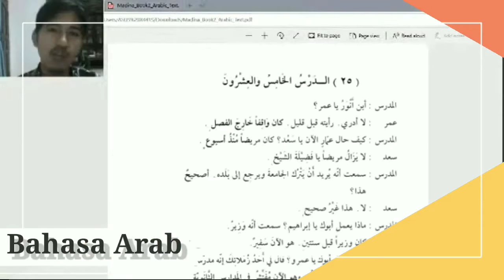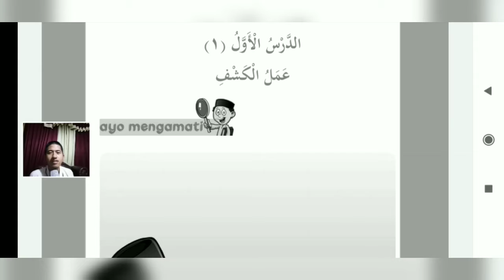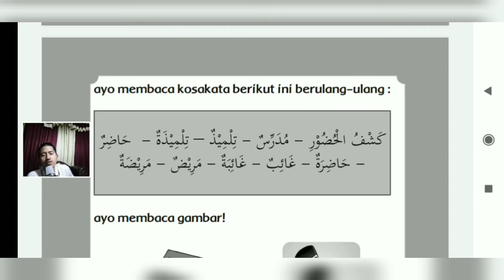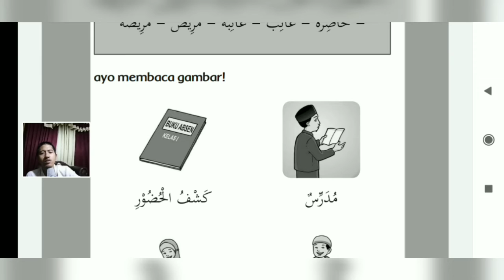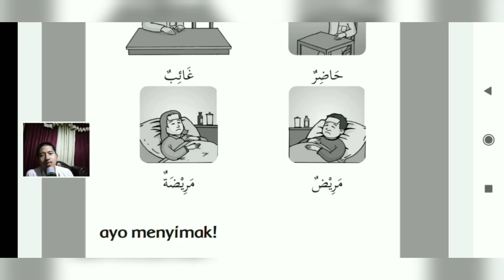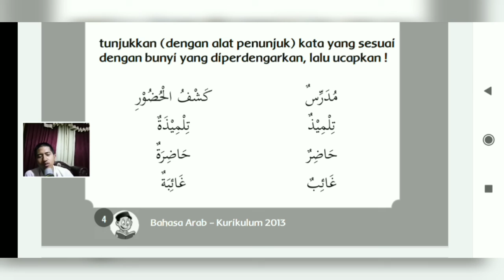Pelajaran Bahasa Arab Kelas 1 MI Pelajaran 1: Mengabsen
Video ini membahas tentang pelajaran bahasa Arab tingkat Madrasah Aliyah kelas 1 semester 1 pelajaran pertama buku yang digunakan dapat anda download melalui link berikut

untuk mewujudkan misi kami: meningkatkan kemampuan Bahasa Arab umat Islam Indonesia